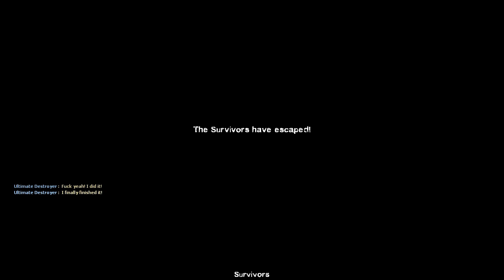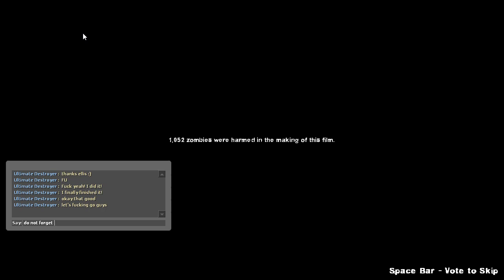Left 4 Dead 2 Dead Center Campaign (Normal Difficulty) - It's real; the Eight Survivors are here!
If you enjoyed the video, I absolutely want you to do these six steps so that I will be able to show some love and in return I will be able to grow on YouTube and also on many other platforms too!

These directions ARE as follows, please read carefully in order to perform that task as inteded, and like how I told you with those steps listed down below for you guys to follow. All those six steps are not optional at all, they're all required.

2) Never forget to *turn on that post notification bell* so that you can be notified when I upload a new video and never miss it at all when you see it.
3) Please do *leave a like* on this video so that it can reach a larger audience and be promoted by YouTube's super complex algorithm for me.
4) You should absolutely *drop down a comment* which can be your thoughts on the overall video, or something random.
5) This is required, but you must absolutely *copy THIS video's link and share it with your friends and family* so that this allows me to reach a larger audience as well, much like leaving a like.
6) Please don't forget to join my *DISCORD* SERVER HERE using this link, thank you!